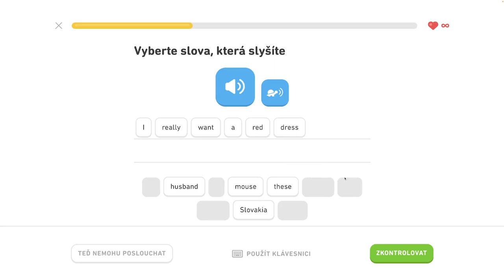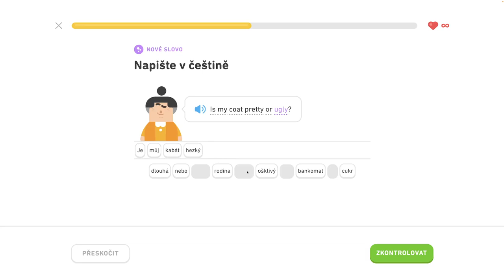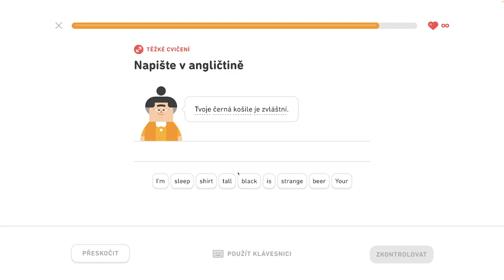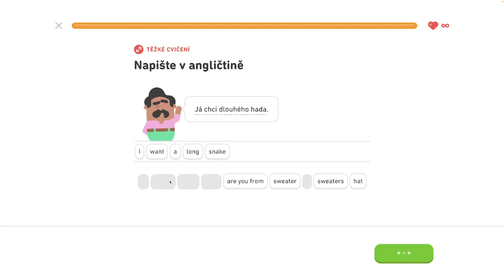🇺🇸 S1, J7 - Hovorte o oblečení 1/6 - Hovorte o oblečení